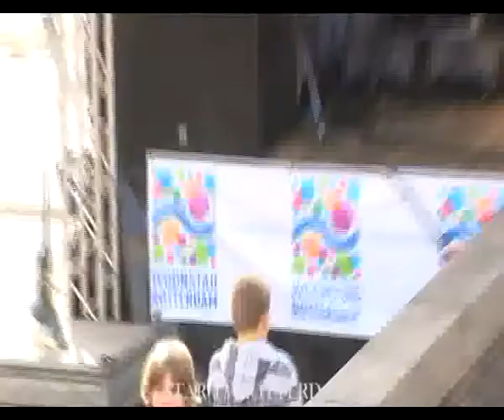Pret A Porter (João Bosco), Fulviadido live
Fulviadido live on North Sea Around Town, 2009